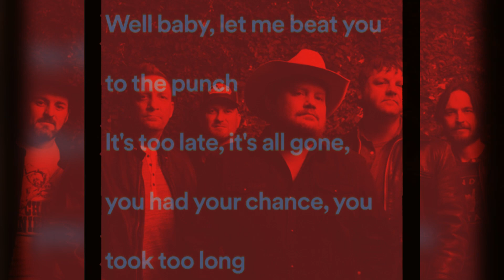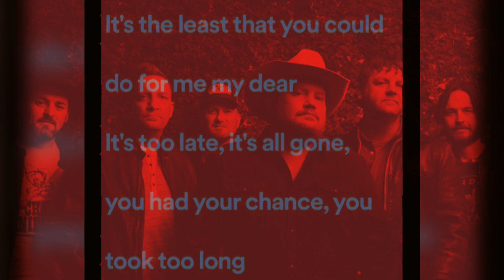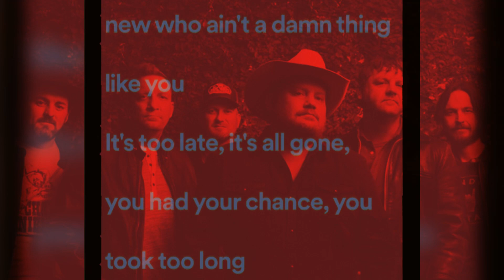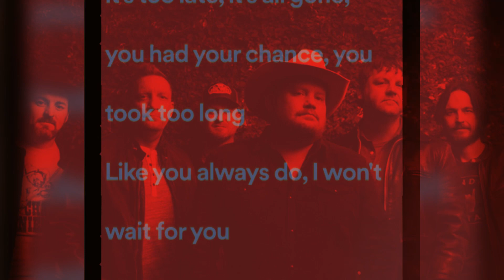Too Late For Goodbye Lyrics- Randy Rogers Band.